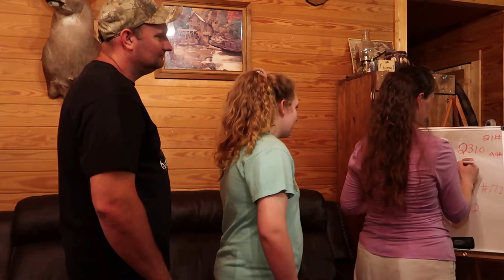Homegrown Country Homestead Loosing Weight (Week 5)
Hello friends, we have finished with week 5 and it has been interesting. Hope you all enjoy the video and have a Blessed Day Friends! Justin